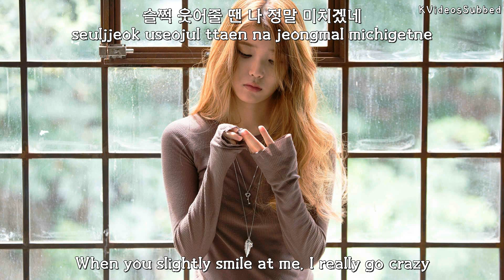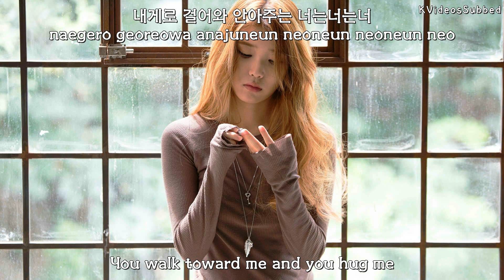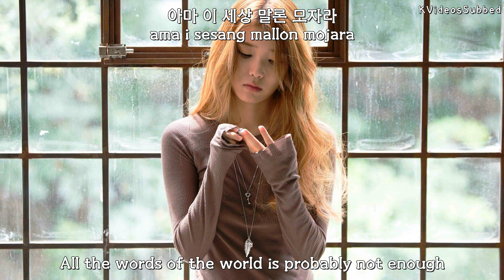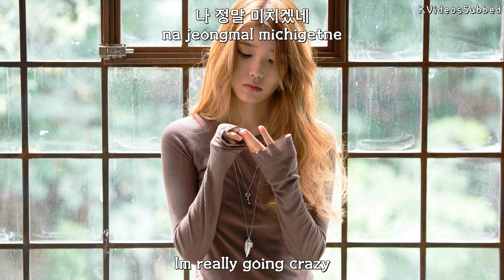IU (아이유) - Peach (복숭아) [Eng Sub + Han + Rom]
"Peach" is one of my favorite songs of IU! It's really calming! :))

Song: Peach (복숭아)
Artist: IU (아이유)
Album: Spring of a Twenty Year Old (스무 살의 봄)

Support IU!

Romanized lyrics by me
Subbing by me

Credits:
English Translations: Pop!gasa
Hangul: Daum
Font: Ddeokbokkey (@tumblr)